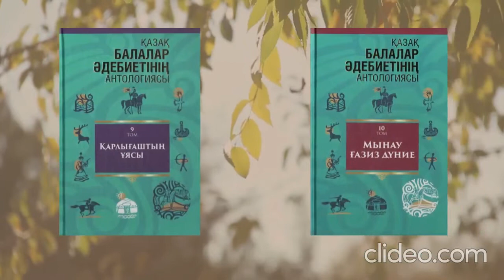📖📽КІТАПХАНАҒА КЕЛГЕН ЖАҢА КӨРКЕМ ӘДЕБИЕТТЕР!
Қазақ кітап өндірісінде тұңғыш рет жарық көріп отырған бұл антология балаларға ғана емес, әрбір ата-ана, балабақша тәрбиешілері, мектеп мұғалімдері – жалпы бала тәрбиесіне бейжай қарай алмайтын исі қазаққа өте қажет, – дейді құрастырушы